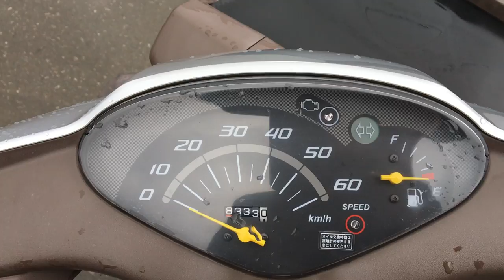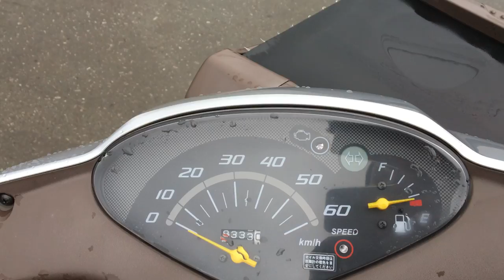No B8103 HONDA DIO CESTA FI